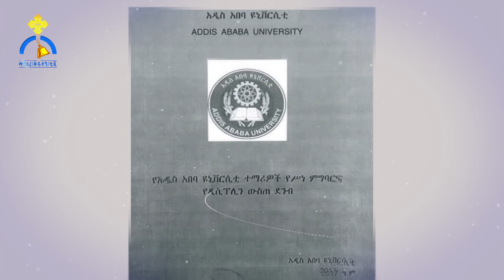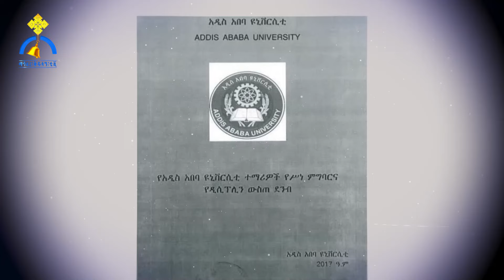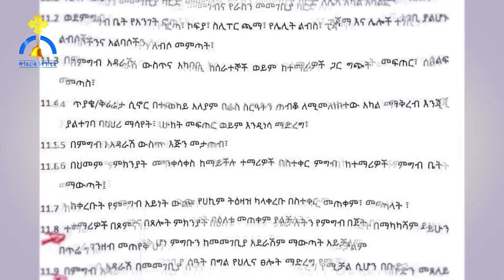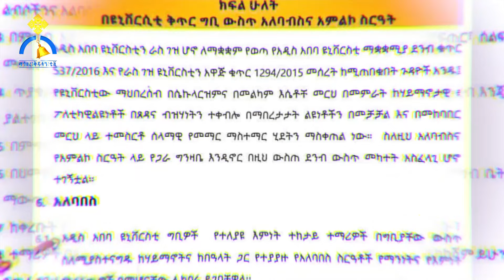MK TV || የመገናኛ ብዙኃን ዳሰሳ || የኦርቶዶክሳዊ ተማሪዎች ቅሬታ በአዲሰ አበባ ዩንቨርስቲ መመሪያ ላይ